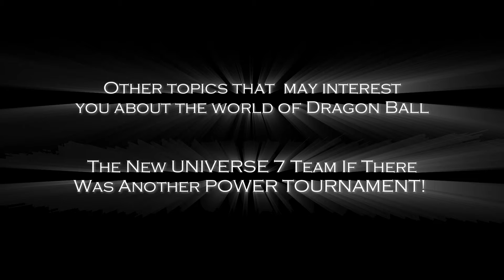GOKU THE NEW KING OF DESTRUCTION | FULL MOVIE 2024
After certain events, Beerus would be about to finish Goku with a Hakai, but Goku would absorb the Hakai, being part of it and running Hakai energy through Goku's body and blood, Beerus' Hakai being the trigger, but the Gods of Destruction had targeted Goku with their new power for personal reasons, that's why I bring you the theory of what would have happened if Goku was the King of Destruction the movie.